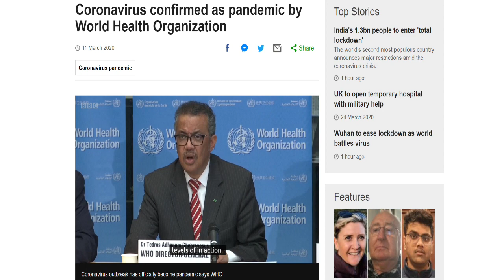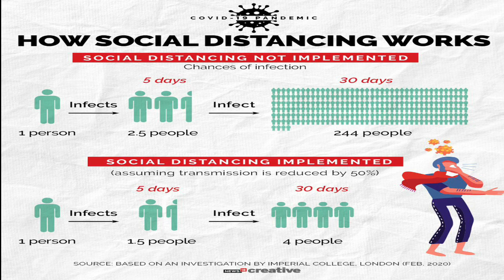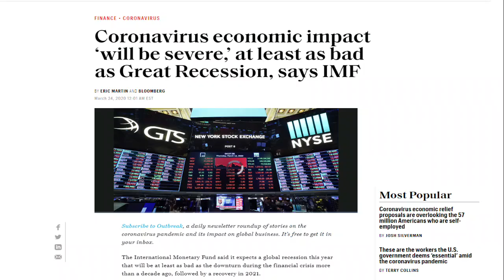Novel Coronavirus Disease (COVID-19) : Myths, Precaution, Impact & More By Vivek Tripathi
Check out the full video for all interesting information. Corona virus (COVID 19) is a novel strain of corona viruses which has been declared as pandemic by WHO. This is spreading with great speed. Watch the video to know amore about it.